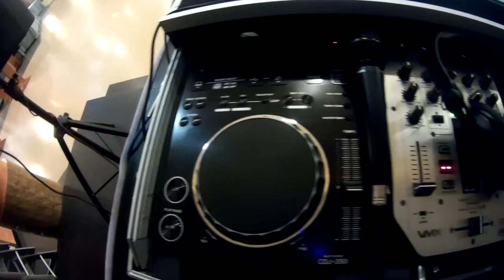Festers del crist 2016 @ Jose Sendra Discomóviles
Esta es la discomóvil realizada para "Els Festers del Crist 2016" es nuestro montaje más pequeño, pero por ser el más pequeño no significa que sea el peor, simplemente nos adaptamos a las condiciones de la sala para ajustarnos lo máximo posible a nuestro cliente.

También no desplazarnos a la zona de alicante, en los municipios de Almadra, Pedreguer, Xironets, La Xara, Santa Paula, Les marines, Denia, Setla, Mirarrosa, El Verger, Buscarrons, Traveses, Sisques, Ondara, Beniarbeig, Pamis, Casablanca, Pego.